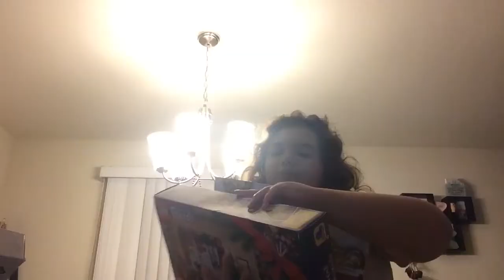Vlogmas Day 18